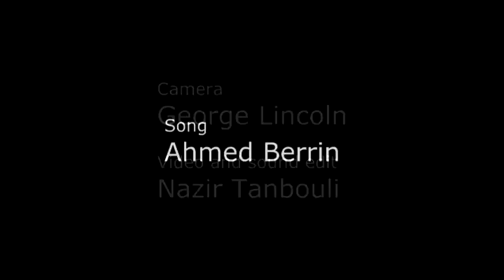The End Of The World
live drawing performance by Nazir Tanbouli
camera by George Lincoln
video by Nazir Tanbouli